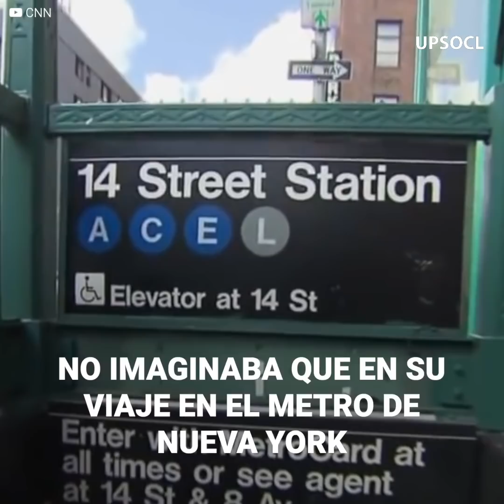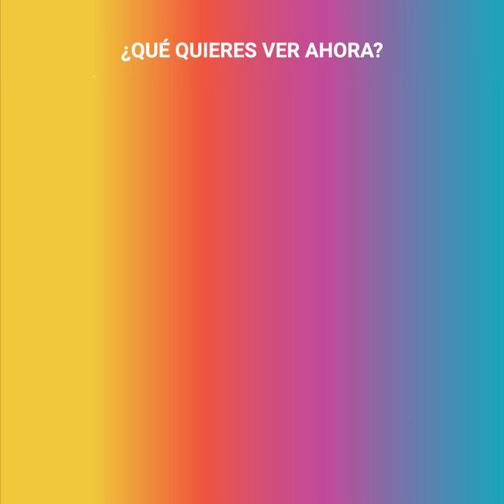Bebé recién nacido fue abandonado en el metro de Nueva York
Danny Stewart no se imaginaba que en su viaje de vuelta a casa se encontraría con un bebé recién nacido abandonado en el metro de Nueva York. Danny aceptó hacerse cargo de él, pero para convertirse en su padre, debía convencer primero a su novio que se rehusaba firmemente… a adoptar al pequeño Kevin.